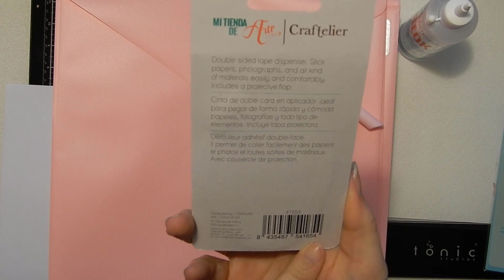{HAUL} craftelier!!!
bon visionnage

peg